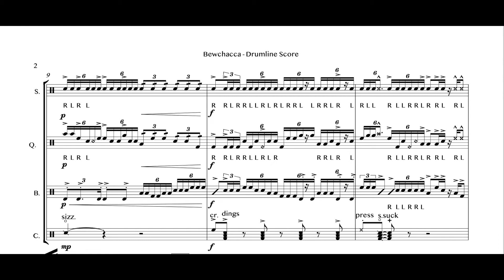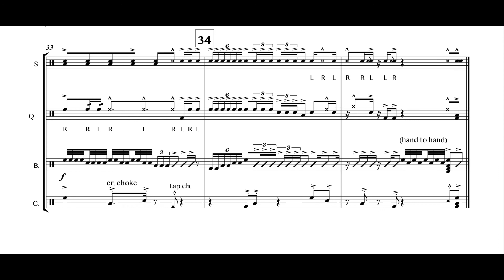Bewhacca | Star Wars Drumline | 60"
Bewchacca. Composed and Arranged By Patrick Malone & Brandon Johnson